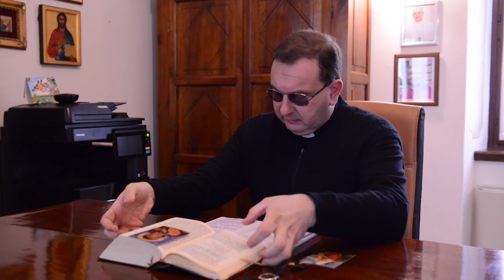Catechesi Settimana Santa - Domenica delle Palme - don Bruno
Don Bruno ci aiuta a entrare nella settimana santa con una bella catechesi sulla Domenica delle Palme.